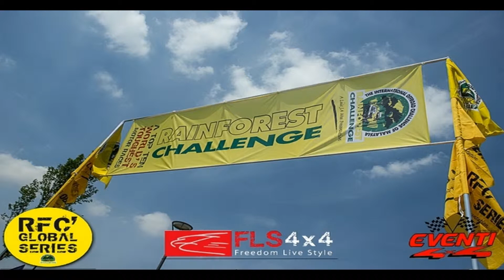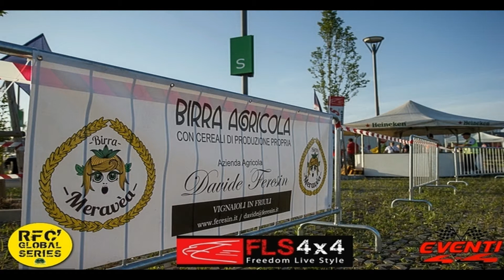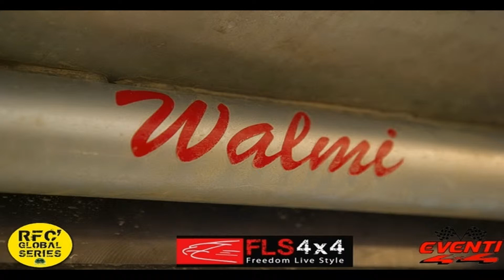RAIN FOREST CHALLENGE | GLOBAL SERIES SOUTH EUROPE 2016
SOUTH EUROPE SERIES | ITALY 2016
PHOTO CREDITS | EVENTI 4X4